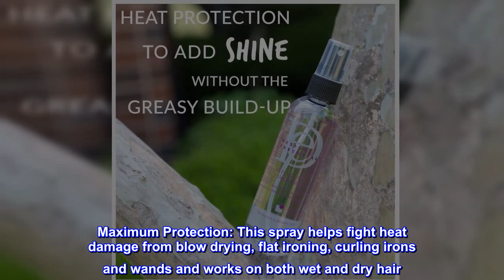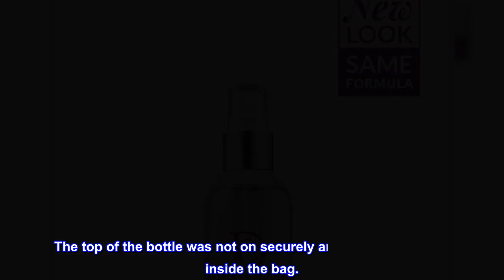Great product - Design Essentials Reflections Liquid Shine Humidity-Resistant Hair Polish Spray, 4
Great product -  Design Essentials Reflections Liquid Shine Humidity-Resistant Hair Polish Spray, 4 Ounce

Thermal Protection: Our Reflections Liquid Shine is a lightweight formula that provides thermal protection during heat styling and leaves all hair types looking luminous
For Relaxed and Natural Hair: Help beat frizz and flyaway hairs with this hair sheen spray that not only keeps hair looking healthy, but helps lock in moisture for longer lasting hydration; Hold hair spray mist bottle 6-8 inches from hair and spray evenly
Maximum Protection: This spray helps fight heat damage from blow drying, flat ironing, curling irons and wands and works on both wet and dry hair
Great for Dry Hair: Specifically formulated for wavy, curly, coily and kinky textured hair from normal to dry, and color treated hair or chemically relaxed textures to revitalize the hair's natural luster
Design Essentials: Everyone deserves to feel beautiful and confident; With over 30 years experience, trust Design Essentials to empower you to look and feel your best; Every purchase is backed by the Design Essentials guarantee

Ingredients
Cyclomethicone, Phenyltrimethicone, Dimethicone, Parfum/Fragrance

Directions
Step 1: Apply Reflections Liquid Shine to wet or dry hair before or after styling, Step 2: Hold bottle 6-8 inches away from the hair, using even strokes

The bottle was empty when I opened the package. The oil spilled all inside the bag.

 The top of the bottle was not on securely and the oil spilled all inside the bag.